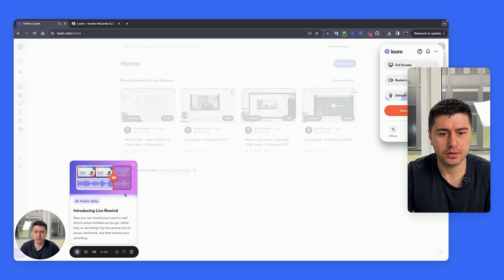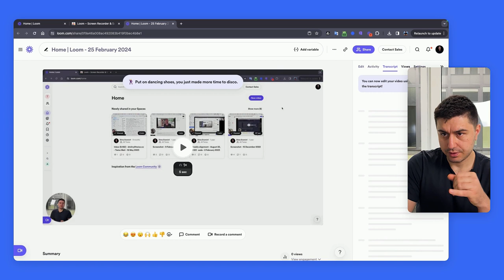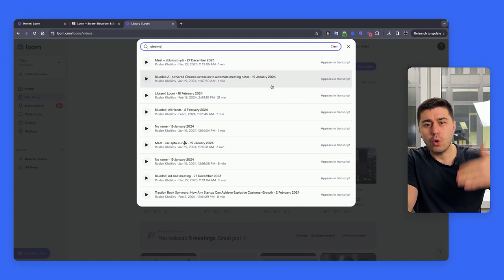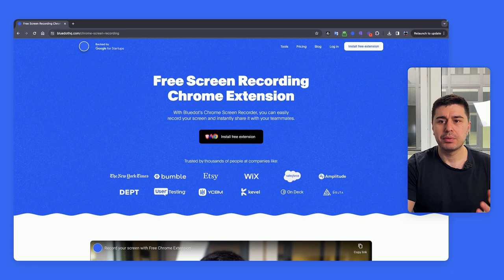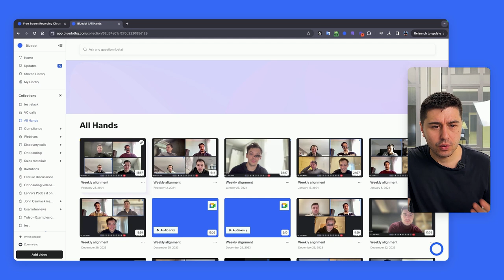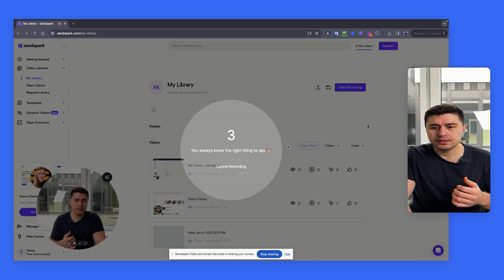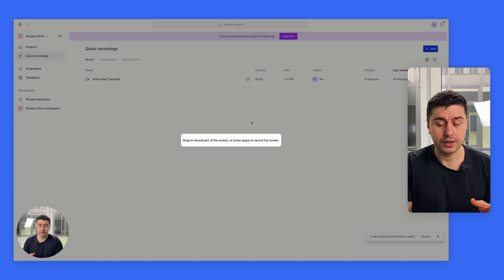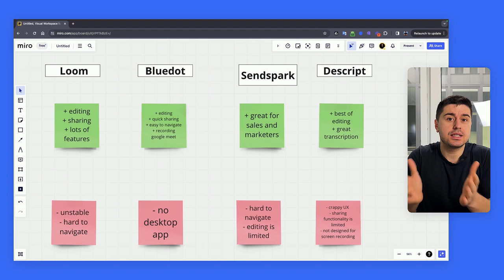Unveiling the Best Loom Alternatives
Looking for Loom alternatives? Discover the best options like Sendspark, Descript and Bluedot in this video! Say goodbye to Loom and hello to better video tools!

We will discuss recording, sharing, and user experience + all important features.

0:00 - Intro
0:15 - Loom review
3:49 - Bluedot
6:15 - Sendspark
7:36 - Descript